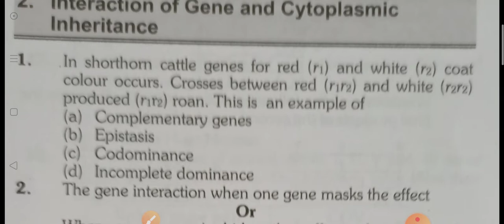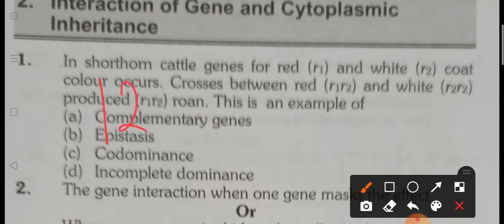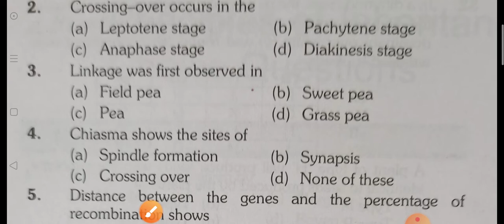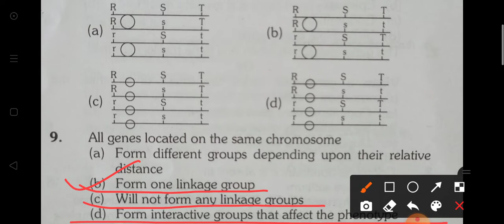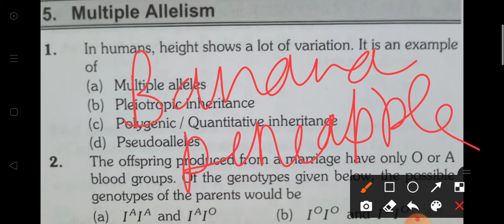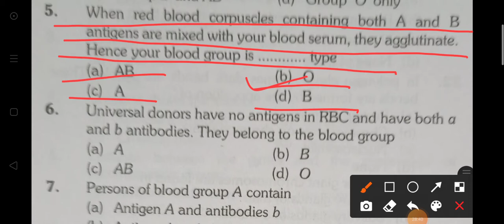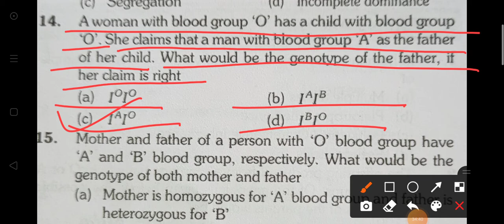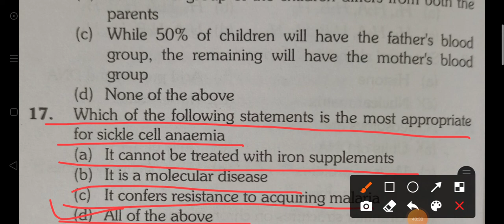LINKAGE/ MULTIPLE ALLELISM MCQ for UP TGT PGT KVS NVS DSSSB LT Grade BIOLOGY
Most Important Questions for ALl Upcoming exams.